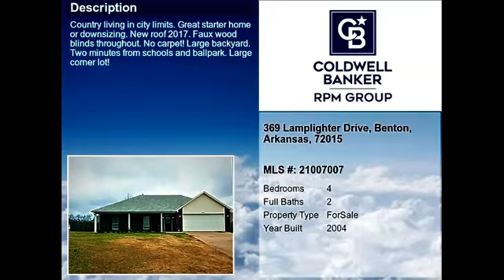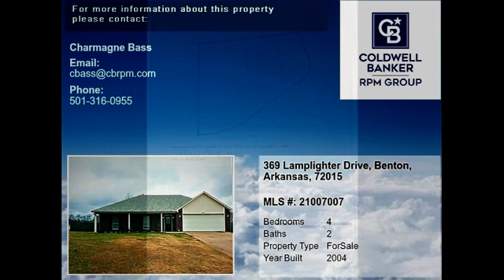Real estate for sale in Benton Arkansas - MLS# 21007007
369 Lamplighter Drive
Benton Arkansas 72015
MLS# 21007007

Country living in city limits. Great starter home or downsizing. New roof 2017. Faux wood blinds throughout. No carpet! Large backyard. Two minutes from schools and ballpark. Large corner lot!